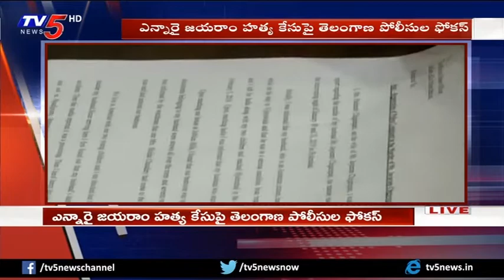Telangana Police Focus On Chigurupati Jayaram Case | TV5News